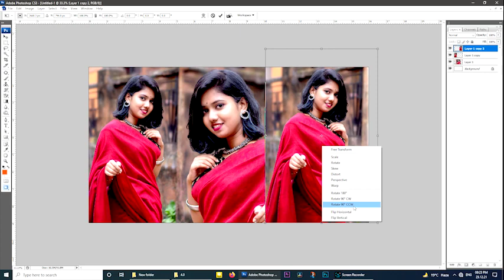Photoshop Colour change mix Effect by new Trick online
Wel Come To My Chenal
All Editing  information & online  work
Please  Visit  My Chenal

Editing:- Rems Prajapat
Video  :-GP
Online  Promotions:- HR Limba
publishers manger:- Ďeepika rathore